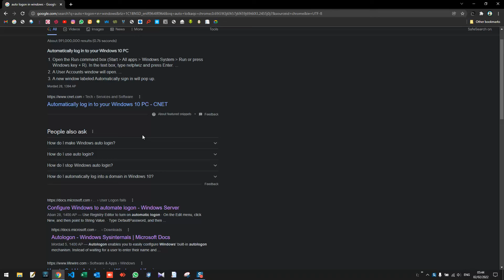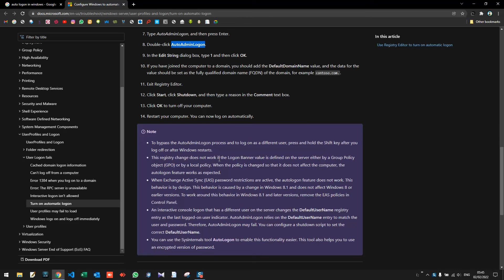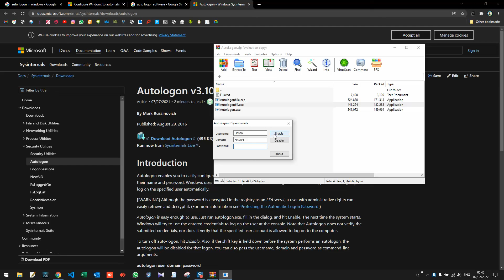ورود یا لاگین خودکار در ویندوز (Auto Logon in Windows)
آموزش تنظیمات ورود یا لاگین خودکار به ویندوز به ساده ترین شکل ممکن
Tutorial of Automatic Logon in Windows